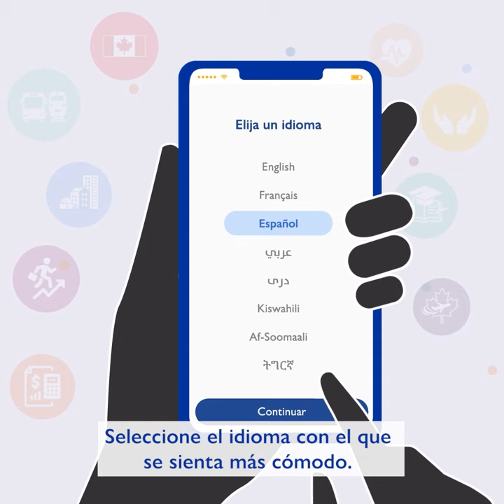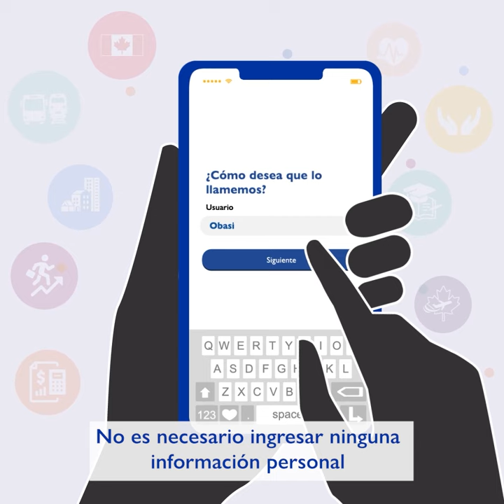Canadian Orientation Abroad (COA) O-Canada App 2_Español/Spanish/Espagnol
Cómo utilizar la aplicación O-Canada
How To Use the O-Canada App
Comment utiliser l'application O-Canada